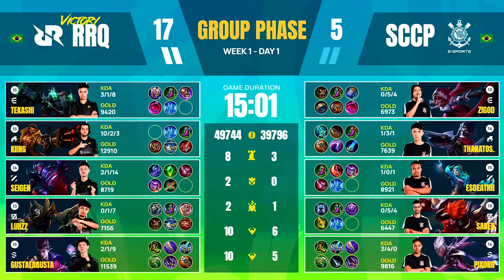¡EL CAMPEON RRQ AKIRA DEBUTA EN LA MPL LATAM 2024! ¡RRQ AKIRA vs CORINTHIANS! | MOBILE LEGENDS